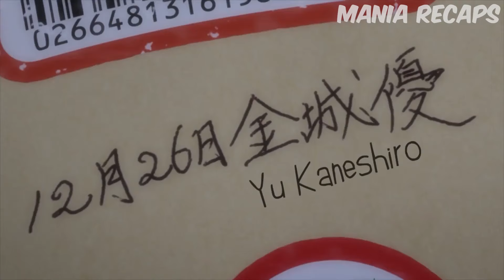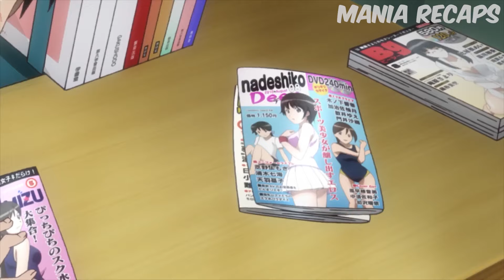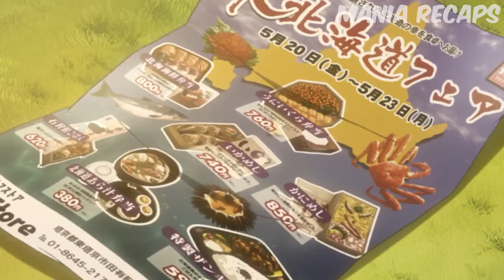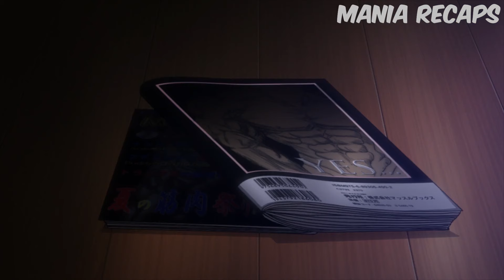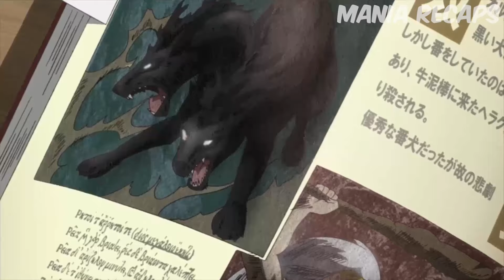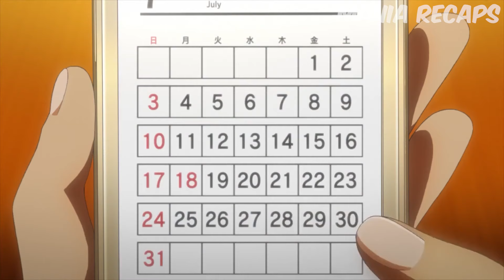Miserable Boy Is Ignored By Everyone Until He CLAPS 2 Popular Girls | Anime Recap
In a typical city, supermarkets are calm places to buy food, but everything changes when unsold bento boxes go on half-off sales. The store becomes a battleground where shoppers fight for pride, honor, and dinner.

High schooler You Satou accidentally walks into one of these nightly fights and, instead of avoiding it, decides to join in. Noticing his lack of skills, upperclassman Sen Yarizui invites him and spectator Hana Oshiroi to the Half-Priced Food Lovers Club. Together, they learn what it truly means to battle for discounted food!